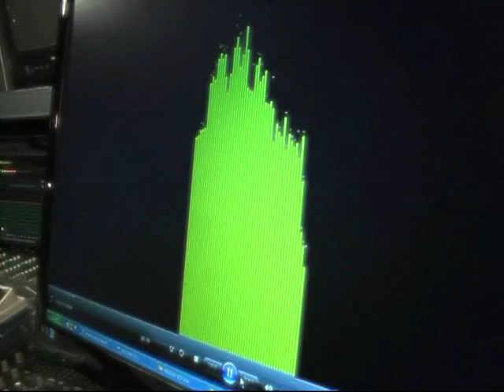Milena Setola - "Voglia 'e turnà"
Milena Setola, giovane artista e cantante partenopea, interpreta il celebre brano di Teresa De Sio "Voglia 'e turnà". La cover è stata realizzata con gli arrangiamenti del musicista e cantautore Nevada e registrata presso la Saletta Sound di Guido Cusano. Video editing Lello La Pietra. Una produzione dell'associazione socio-culturale Giovani del Sud